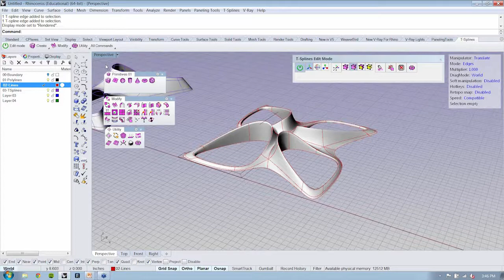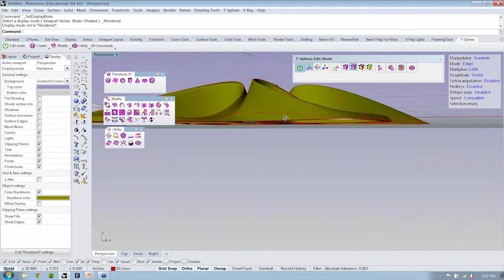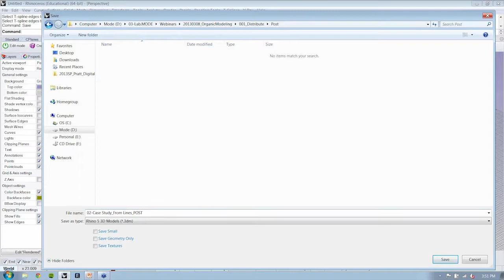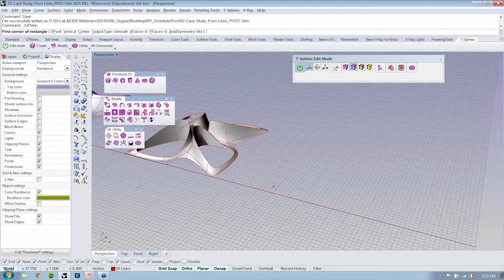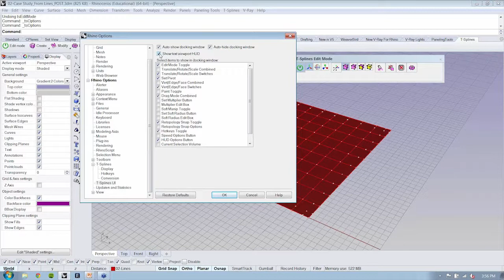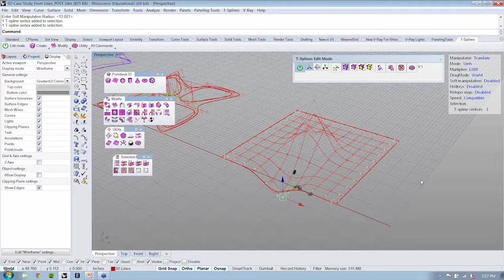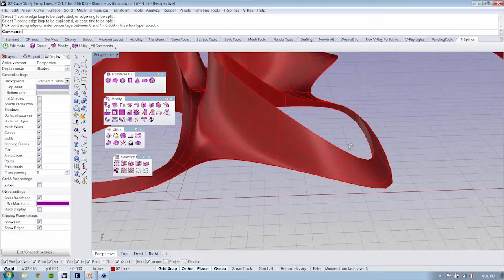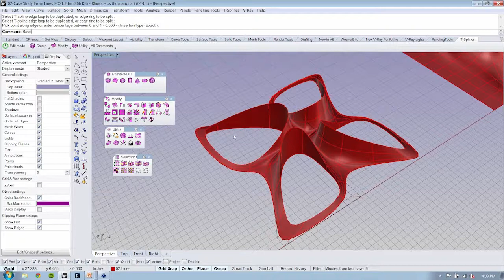Organic Modeling 08 | Creating T Splines from Lines - Manipulations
T-Splines gives Rhino users a way of exploring shapes easily and quickly in an intuitive way, closing the gap between design ideation and actual 3D model production. The principles and rationale behind T-Splines will be covered, providing students with the resources to model shapes of any complexity as a single smooth, water-tight surface. Additionally, this intensive course will introduce techniques for working with polygonal and box modeling, direct surface editing, and local definition tools interchangeably.